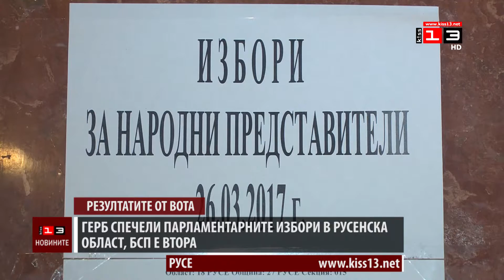ГЕРБ спечели парламентарните избори в Русе, БСП е втора